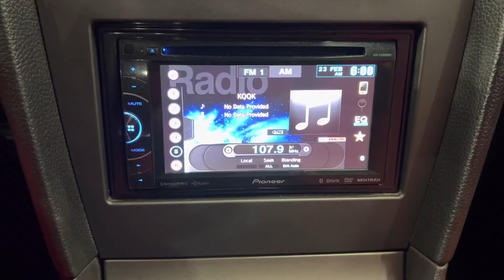2013 Ford Mustang GT Fastback RWD Sport Coupe Manual 420hp 5.0L V8 Custom - For Sale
Have a look at this Accident Free, Super Clean, Customized, Adult Owned, & Serviced 2013 Ford Mustang GT Fastback RWD Sport Coupe with Ingot Silver Metallic Exterior Paint on Custom Red Leatherette Interior Upholstery. This American Muscle is Equipped with a 420 Horsepower 5.0L V8 Engine Coupled with 6-Speed Standard Transmission. @TXAutogroup

This Mustang GT has all the Standard Equipments & more: 18" Premium Blackout Wheels, Keyless Entry, Air Conditioning, Power Windows, Power Door Locks, Cruise Control, Premium Sound, HID Headlamps, Daytime Running Lights, Fog Lights, Rear Spoiler, & much more...

Added Equipments: Custom Lowering Suspension, Cold Air Intake, Custom Red Interior Upholstery, Tinted Windows, Pioneer Radio, Shift Knob.

Services done by TX Auto Group Service: New Rebuilt Standard Transmission Installed, New Clutch Kit Installed, Two New Tires Mounted & Balanced, Oil & Filter Changed, all fluids checked & topped off if needed.